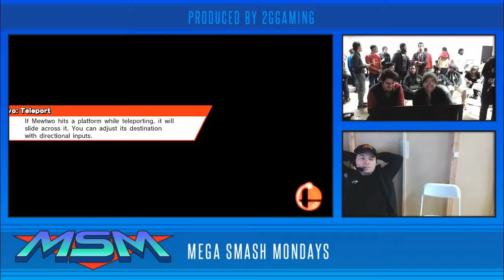MSM 33 - Nursemaid (Mario) Vs. Dehaven (Cloud) Winners Side - Smash Wii U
for weekly Socal highlights and more!